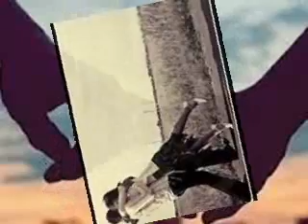The Bells - I'M Gonna Get Out